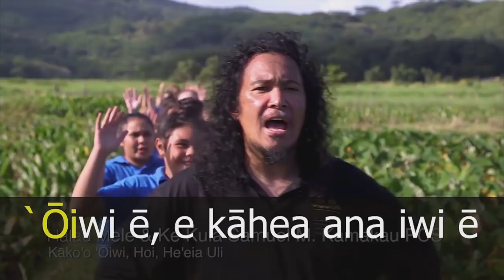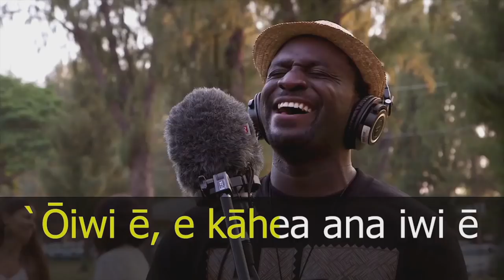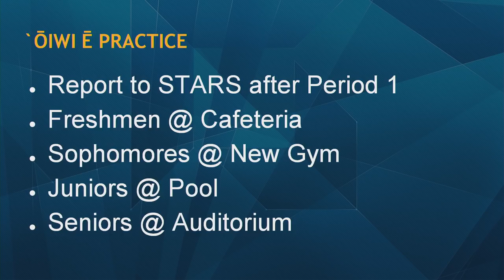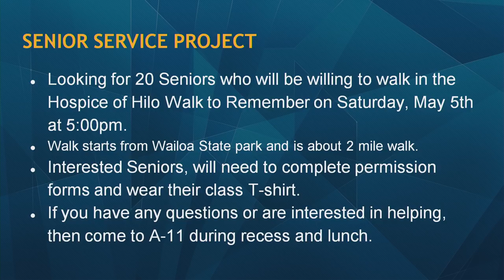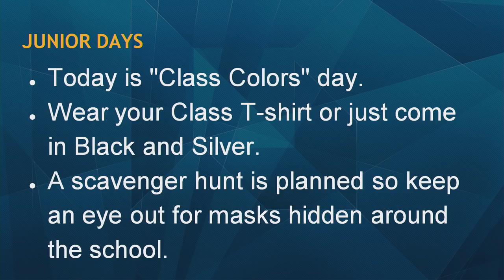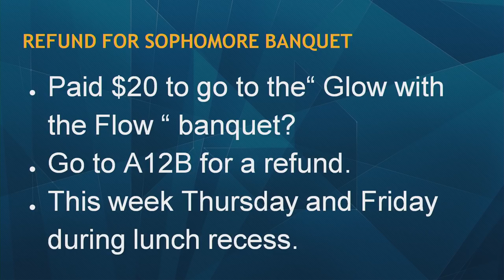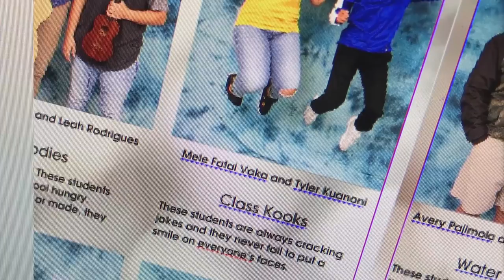04/19/2018 KVIKS Bulletin